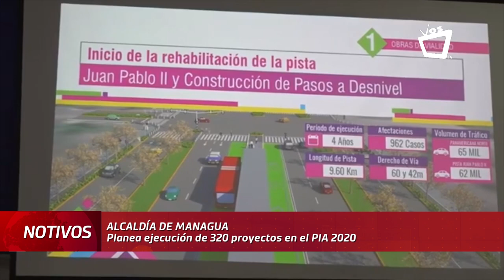Alcaldía de Managua planea ejecución de 320 para el año 2020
Según el Plan de Inversión Anual correspondiente al año 2020, la comuna capitalina tiene previsto realizar al menos 320 proyectos.